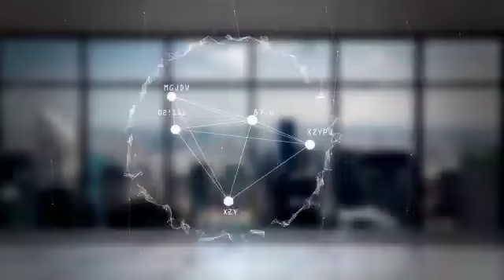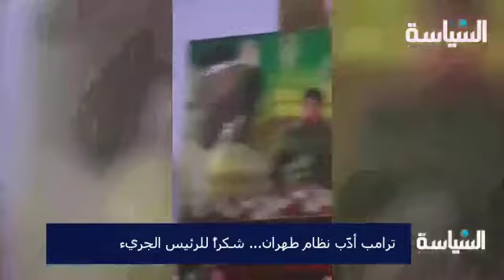*ترامب أدَّب نظام طهران... شكراً للرئيس الجريء*